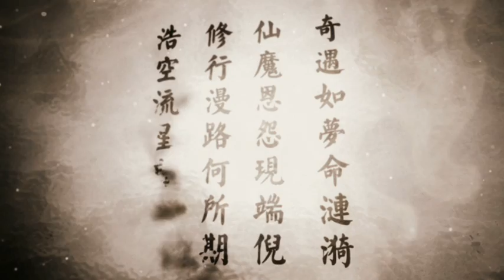星辰變Online 過場動畫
無邊海域深不可測~三大勢力-九煞殿、碧水府、青龍宮~重重危機~少俠們保重了~